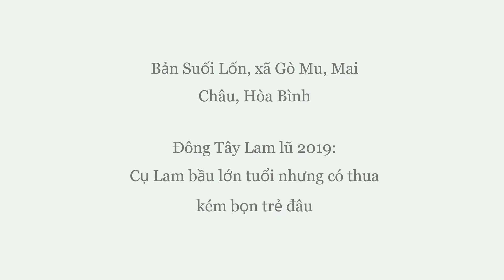(P5) Lambretta Đông Tây Lam Lũ 2019: Suối Lốn xã Gò Mu 2493 km viaggio a nord di Lambretta Vietnam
Đông Tây Lam Lũ Lambretta 2019: Suối Lốn xã Gò Mu 2493 km viaggio a nord di Lambretta Vietnam
2493 km around Northern Vietnam